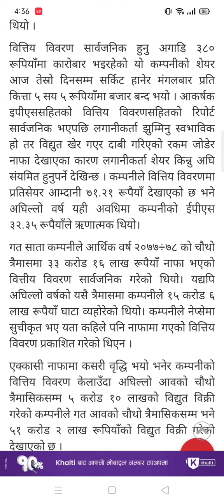KKHC 3rd Day Circuit 🍏🔴 ... plz Subscribe for more updates